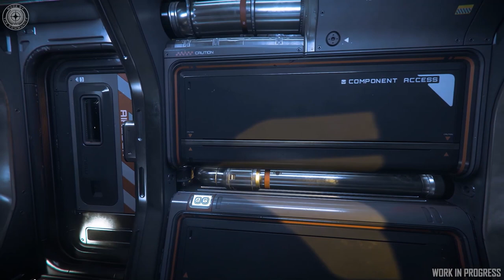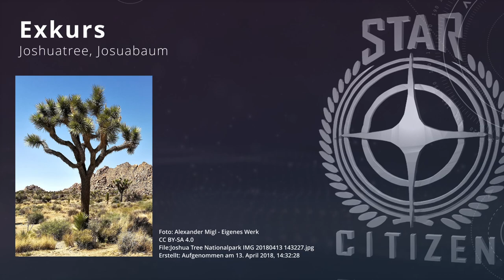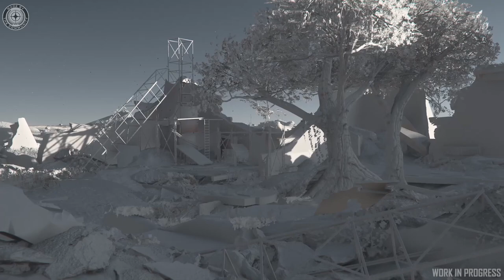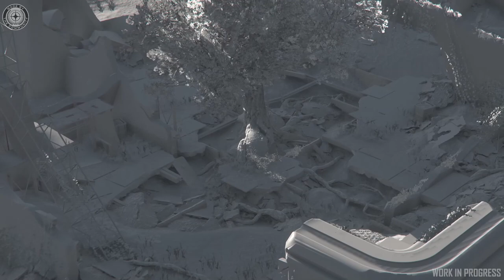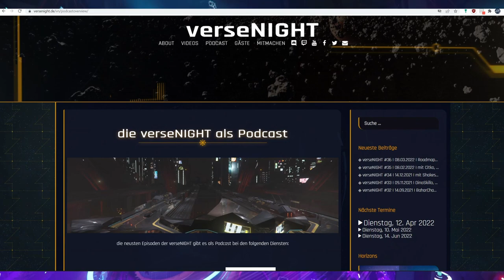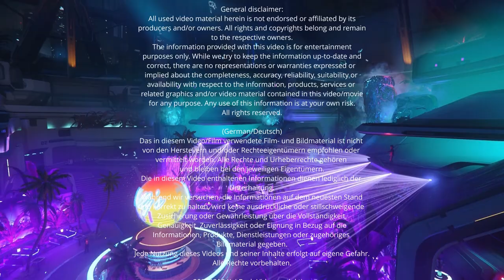STAR CITIZEN [Übersetzung] 🌟 WOLKEN auf HURSTON! | Hull A | PYRO (GER/Deutsch, 11.03.2022)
Heute eine Übersetzung des aktuellen Inside StarCitizen auf Deutsch. Viel Spaß beim Anschauen!